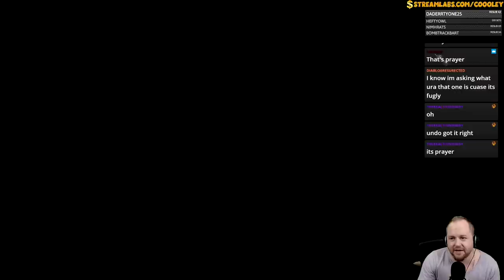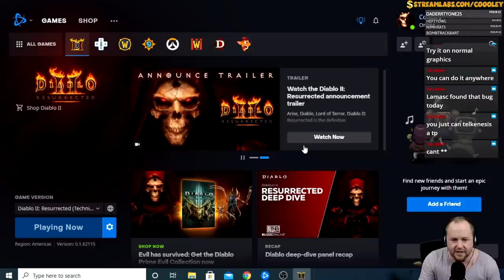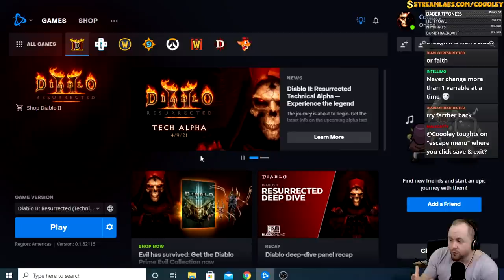Game Crash Glitch in Diablo 2 Resurrected | D2R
We ran across an interesting glitch that allows you to CRASH YOUR GAME in Diablo II Resurrected (Technical Alpha). Chat let me know that MrLlamaSC found this before we did, but we wanted to put it out there for the community to see and for VV to hopefully address before final release!

To make a one-time donation where 100% will go STRAIGHT to the streamer/content creator with no fees, etc, visit:
Although these are not necessary, they are greatly appreciated!